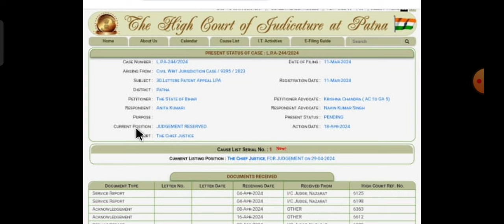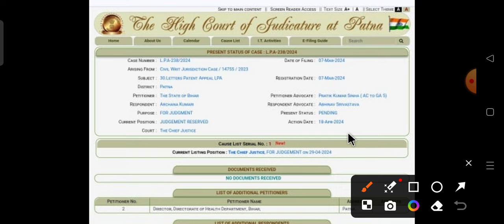आ गया खुशखबरी 29 अप्रैल को आयेगा फाइनल जजमेंट l BTSC ANM 10709 LATEST NEWS UPDATES l ANM CASE STATUS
BTSC ANM 10709 update। BTSC ANM 10709 सरकार ने लगा दिया LPA l जानिए कब तक होगी डबल बैंच की सुनवाई
BTSC ANM 10709 LATEST NEWS UPDATES BTSC ANM 10709 VIRAL NOTICE का सच BTSC ANM 10709 COUNSELING

BTSC ANM 10709 LATEST NEWS UPDATES मंगल पांडे जी का आदेश COUNSELLING के आधार पर ही क्लियर होगी बहाली

BTSC_ANM RESULT
btsc_anm result